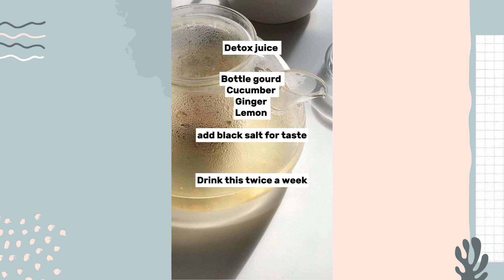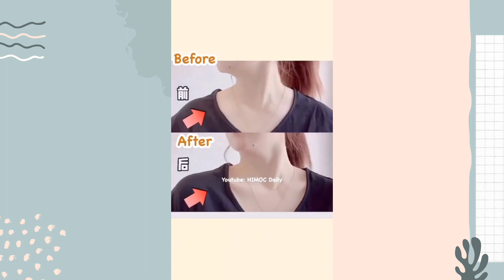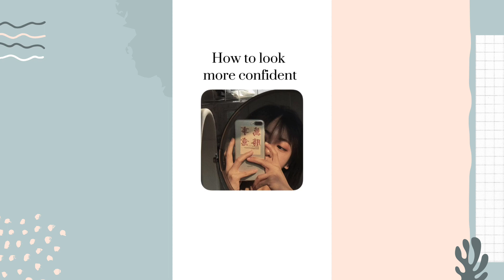Tips that will make you look Beautiful Everyday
🌿"Welcome to SELF-CARE SPOT! 🌿
Your go-to destination for all things beauty! Unleash your inner glow with expert tips, tutorials, and product reviews tailored to enhance your natural beauty. Join our beauty community and embark on a journey of self-care, skincare routines, makeup magic, and confidence-boosting advice. Let's celebrate beauty in every shade and empower you to feel fabulous inside and out.

I or this channel do not own any music/video/pictures used in the video.